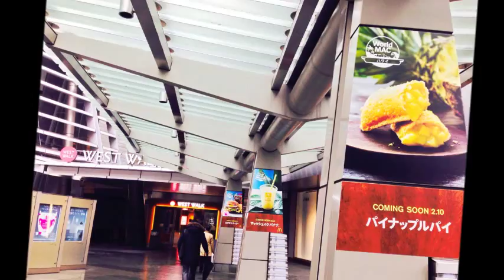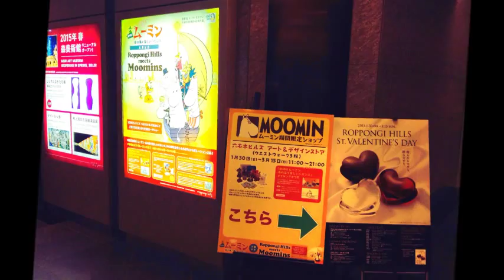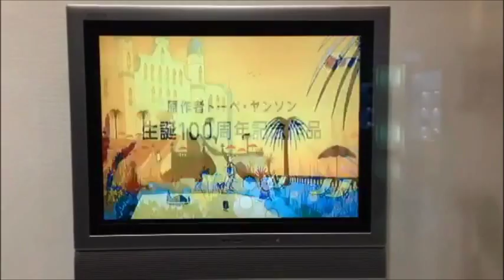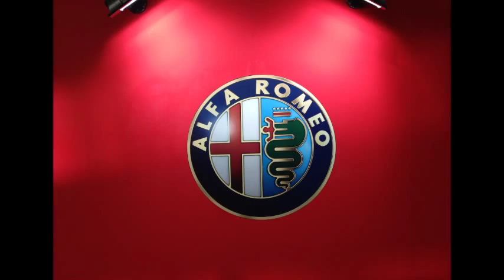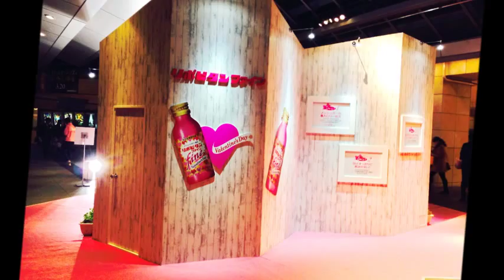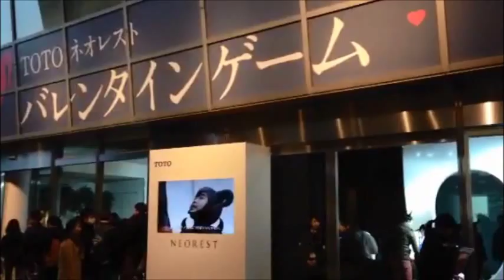iPhoneで撮った六本木ヒルズの世界 （2015年2月撮影） The world in Roppongi Hills taken in iPhone (2015/2/15)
【The world in Roppongi Hills taken in iPhone】
通勤の行き帰りにiPhone5で撮った六本木ヒルズの写真、ビデオを、
一ヶ月単位で一つの映像にまとめアップしてます。日々様相の異なる六本木ヒルズの世界ですが、この２月はバレンタインシーズンに相応しい
イベントや装飾が大半でしたが、ＴＯＹＯＴＡ８６オープンカーやアルファロメオAlfa 4Cの展示、ムーミン関連の展示などもありバラエティに富んで楽しめました。
世界コスプレサミットin東京国際映画祭 2014（六本木ヒルズアリーナ）
2014 六本木ヒルズアリーナに世界トップレベルのプロスノーボーダー集結！「BURTON RAIL DAYS presented by MINI」
iPhoneで撮った六本木ヒルズの世界　（2015年3月撮影）
スマホで打ち上げる「クリスタル花火」が凄い！